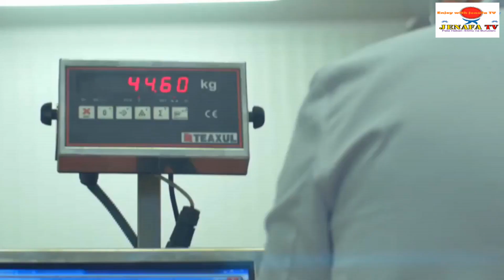UVUVI VUNJA REKODI YA DUNIA SAMAKI WAKUBWA WANAKUJA WENYEWE AMAZING TUNA FISHING BIG CATCH NET CYCLI